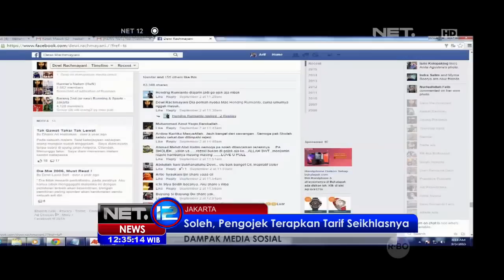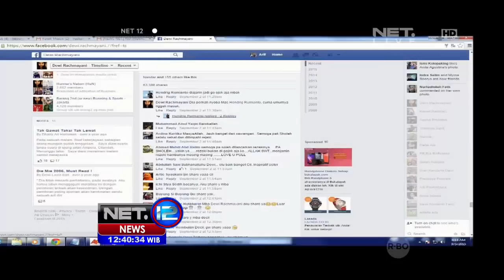Talk Show Pak Soleh Pengojek Terapkan Tarif Seikhlasnya - NET12